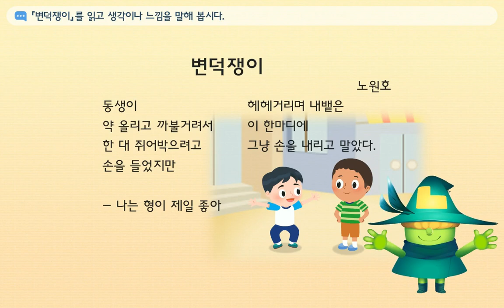[초등 2학년 | 국어] 이야기를 읽고 장면을 떠올려 말하기(2) | 생각 말하기 | 느낌 말하기 | 문학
이번 시간에는 시를 읽고 생각이나 느낌을 말해 보아요!